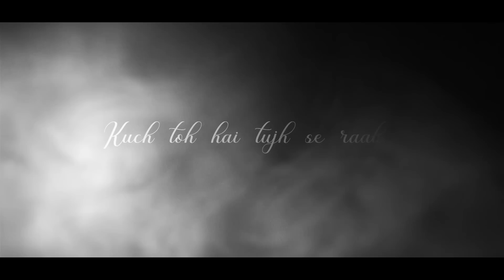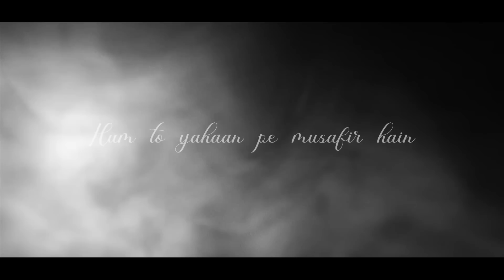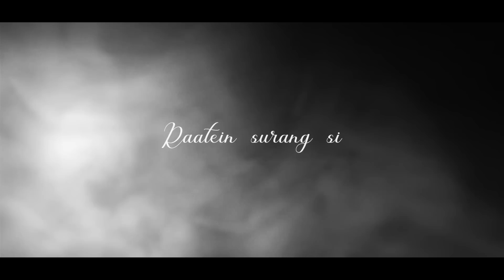Limitless Love Mashup - Parth Dodiya | Romantic Love Songs | Bollywood Lofi & Chill 2022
Limitless Love Mashup 2022 | Soulful love Songs | Travelling Love Songs

Mashup : Parth Dodiya
Video Edit : MV Edits

Songs featured :

Song : Phir Se Ud Chala
Movie : Rockstar
Singer : Mohit Chauhan

SONG: SAWARE
SINGER: ARIJIT SINGH
LYRICS: AMITABH BHATTACHARYA

Song: Tujhe Kitna Chahne Lage ( Mithoon feat. Arijit Singh)
Singer: Arijit Singh
Song Composed and Arranged: Mithoon
Lyrics:  Mithoon

Song : Raabta
Singer : Arijit Singh
Music Director: Pritam
Lyrics: Amitabh Bhattachrya

Song - Aye Khuda
Film - Paathshaala
Singer - Salim Merchant
Lyricist - Hanif Sheikh

Song - Dooriyan
Film – Love Aaj Kal

Song : Tera Fitoor
Singer : Arijit Singh,
Lyrics : Kumaar
Music Produced by : Aditya Dev

Song name : Jashn-E-Bahaaraa
Composer : A.R.Rahman
Singer : Javed Ali
Lyrics: Javed Akhtar

Song: ILAHI REPRISE
Singer: MOHIT CHAUHAN
Lyrics: AMITABH BHATTACHARYA

SONG: TU JO MILA
SINGER: K.K.
MUSIC DIRECTOR: PRITAM
LYRICS: KAUSAR MUNIR

Song : Doorie
Singer: Atif Aslam
Music Director: Sachin Gupta
Lyricist: Sameer,Sayeed Quadri

Song - Dil Na Jaaneya (Unplugged)
Singers - Rochak Kolhi Feat. Arijit Singh
Composed by produced by: Rochak Kohli
Lyrics By: Gurpreet Saini